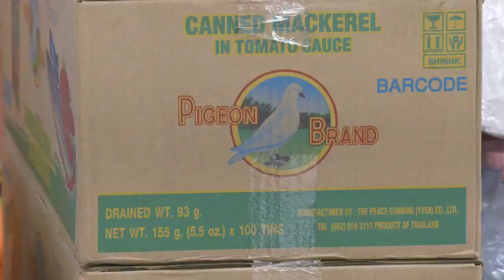อนุโมทนาบุญ 11 11 2564